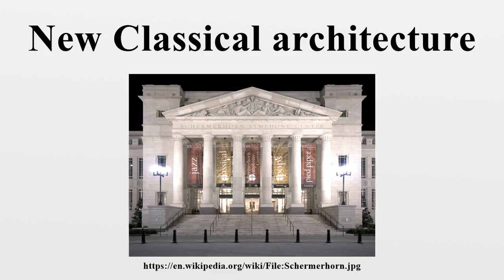New Classical architecture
New Classical architecture is a contemporary movement in architecture, that continues the practice of classical and traditional architecture.The design and construction of buildings in these traditions is continuous throughout the twentieth and twenty-first centuries, even as modernist and other post-classical theories of architecture have been more dominant.

Image-Copyright-Info
Image is in public domain
Author-Info:   Ryan Kaldari
Image-Copyright-Info